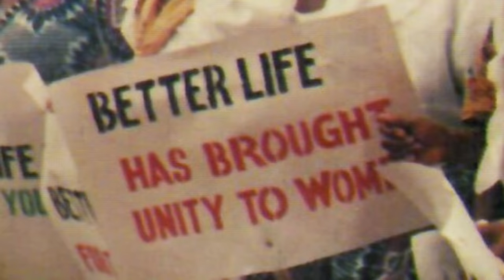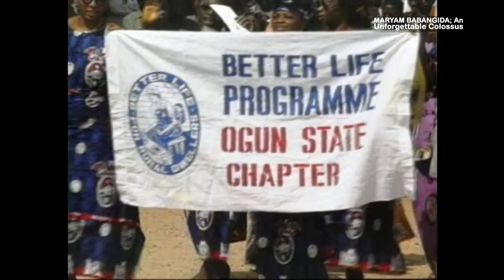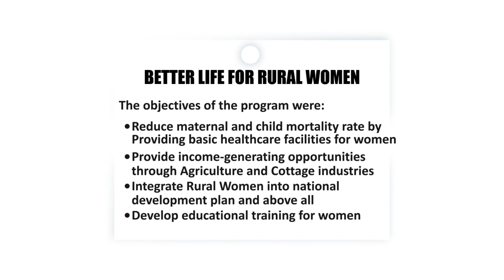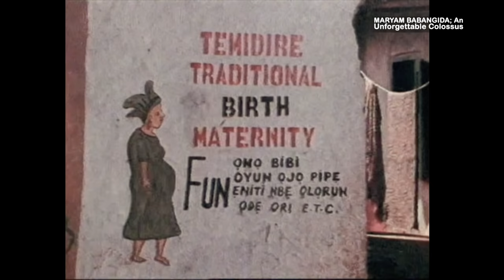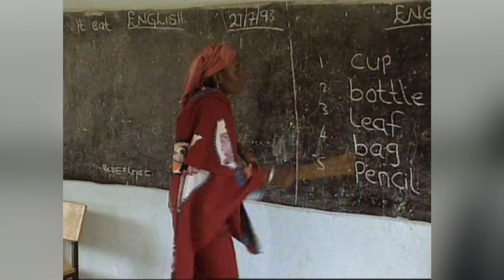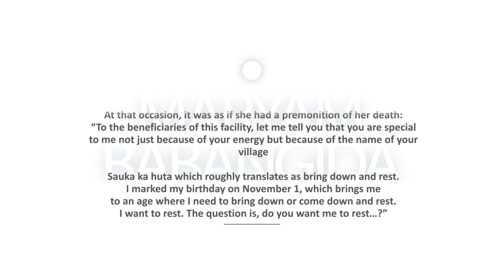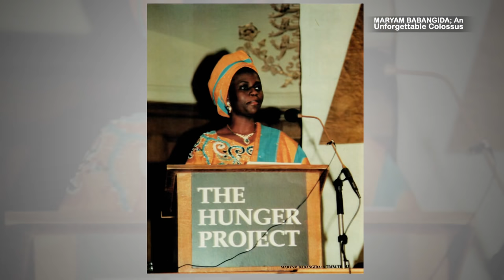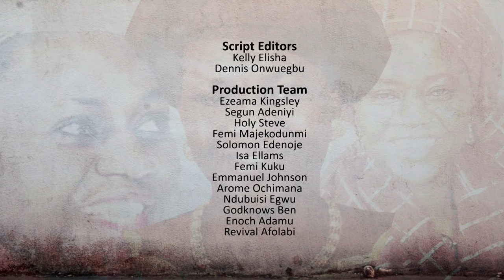Maryam Babangida - The Unforgettable Colossus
In Memory of Nigeria’s First Lady - MARYAM NDIDI BABANGIDA.
She Died On The 27th Of December, 2009 At The Age of 61.
As wife of the President of the Federal Republic of Nigeria and Commander-in-Chief of the Armed Forces, her role was laudable and quite visible in the progress of the nation. She believed in the active participation of women in National Development. Between 1985 and 1993, she established several programmes directed at mobilising Nigerian women. Foremost of them is the renowned “Better Life for Rural Women” inaugurated in Abuja in September 1987.